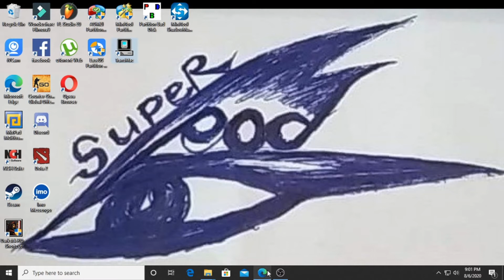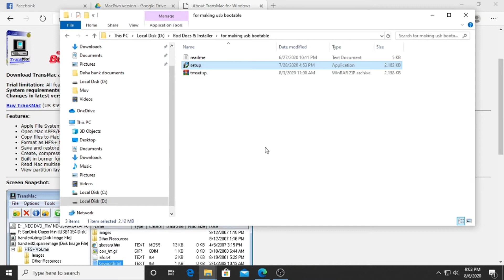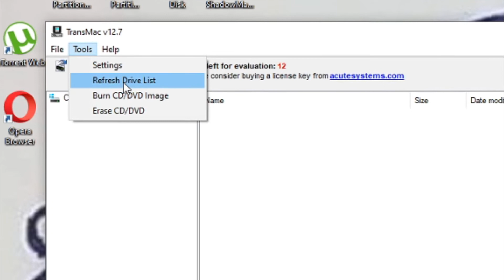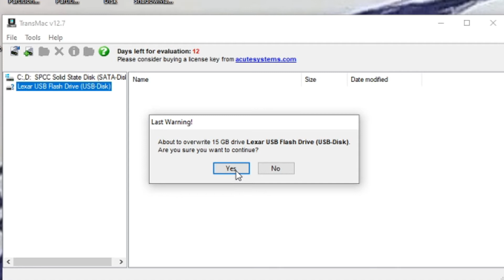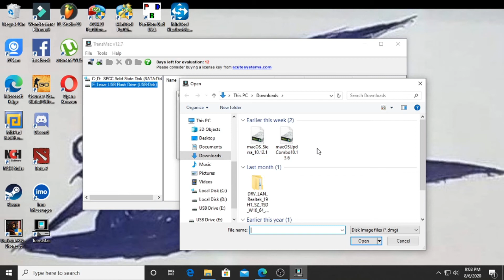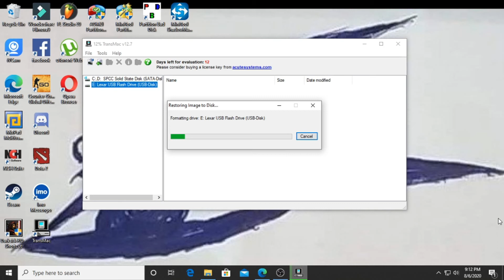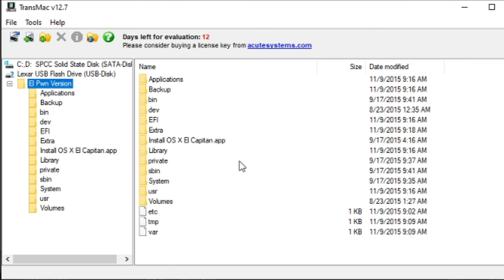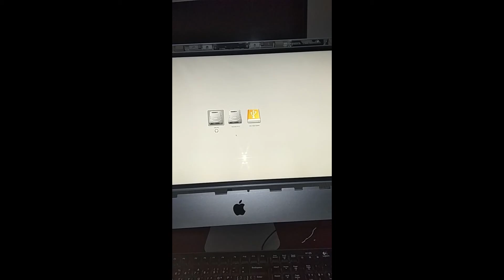How to make Bootable USB Installer for MacOS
This tutorial shows  how to create Mac OS X using bootable USB from windows  10.

Download link